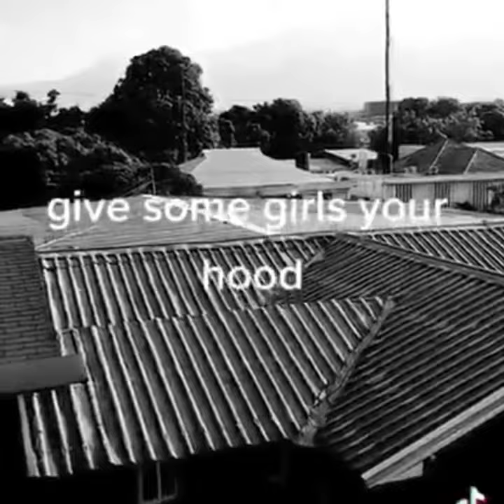Give some girls your hood, Woman 👩 there just using you